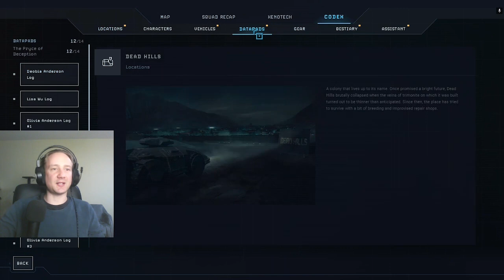Aliens: Dark Descent #45 - The Security Level